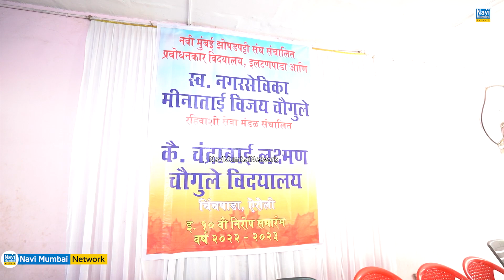Vijay Chougule | Chandrabai Laxman Chougule स्कुल & Prabodhankar विद्यालय | 10th -"Farewell Party" `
Vijay Chougule | Chandrabai Laxman Chougule Vidyalaya & Prabodhankar Vidyalaya | 10th -"Farewell Party"